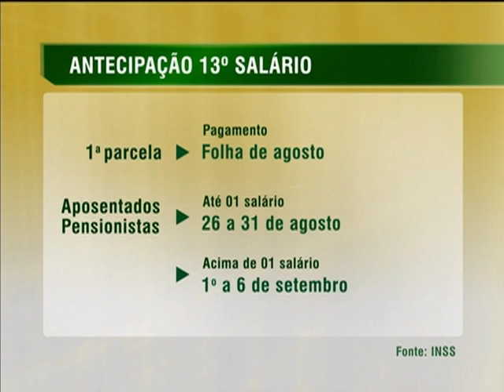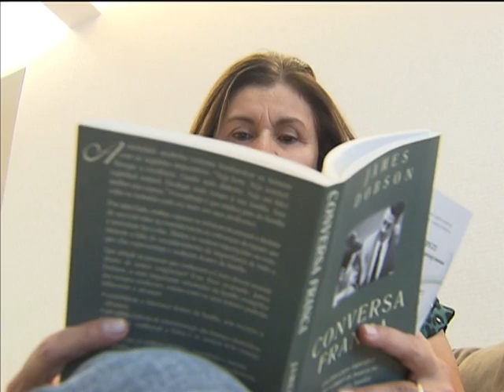Aposentados e pensionistas do INSS começam a receber primeira parcela do 13º em agosto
NBR NOTÍCIAS - 06.08.13: A partir do próximo dia 26 de agosto, o INSS vai pagar a primeira parcela do 13º salário a cerca de 25 milhões de aposentados e pensionistas. O valor corresponderá a 50% do valor do benefício e os impostos legais serão debitados apenas na segunda parcela. A antecipação será entre 26 e 31 de agosto para aposentados e pensionistas que recebem até um salário mínimo e para os que recebem acima de R$ 678, o pagamento será feito de 1º a  de setembro. O INSS calcula que o adiantamento vai injetar cerca de R$ 13 bilhões na economia brasileira .